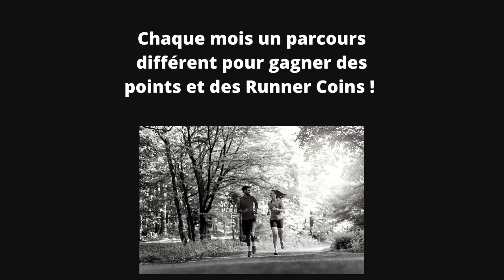Tout pour l'équipe ! BMRL Etape 6